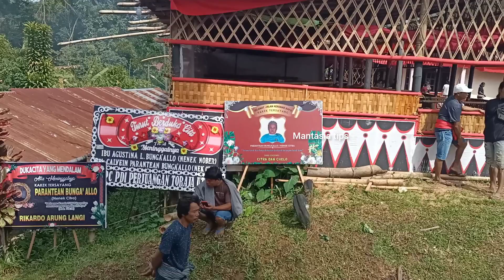Persiapan Menerima Tamu I Rambu Solo' Kakak beradik Ne'Nober dan Ne'Citra di Tombang Kalua Toraja